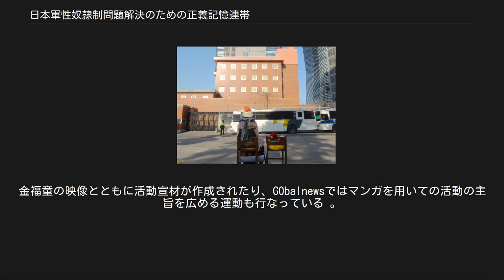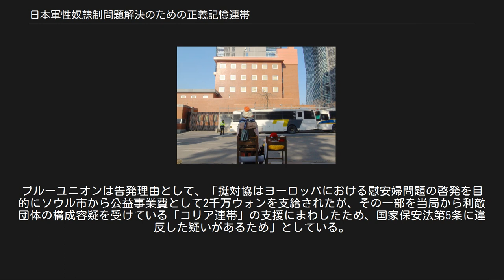日本軍性奴隷制問題解決のための正義記憶連帯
日本軍性奴隷制問題解決のための正義記憶連帯（略称正義連、朝鮮語: 일본군성노예제문제해결을위한정의기억연대）は、日本の慰安婦問題解決のために活動する大韓民国の市民団体である。
旧称韓国挺身隊問題対策協議会（かんこくていしんたいもんだいたいさくきょうぎかい、韓国語: 한국정신대문제대책협의회、略称挺対協（ていたいきょう））。
 日本キリスト教団から提供されている「平和聖日献金」などを資金源に、慰安婦に対する日本国政府の真の謝罪と誠意ある対応を求めており、在韓日本大使館前での定期的なデモ活動（水曜デモ）の主催や慰安婦像設置運動などを行っている。
また、ソウル特別市で常設博物館の戦争と女性の人権博物館を運営している。
 大韓民国国家情報院は「北朝鮮工作機関と連携し、北朝鮮の利益を代弁する親北団体」として監視している。
 元日本軍慰安婦の調査、日韓両政府への意見表明、世界各国で日本軍慰安婦は強制動員された「従軍慰安婦」であるとして、日本国政府に謝罪を要求する運動を行っている。
本部は、ソウル市内、西大門に近いところにある。
北朝鮮工作機関の傘下にある朝鮮日本軍性的奴隷及び強制連行被害者補償対策委員会と協力関係にあり、産経新聞は、この団体は日韓両政府の慰安婦問題解決に向けた歩み寄りを度々妨害してきた、としている。
 毎日新聞記者でソウル支局長を務めた、ジャーナリストの澤田克己は、自著の中で一市民団体であるはずの挺対協が、慰安婦問題解決の拒否権を持っている、としている。
その根拠は、2012年に日本国政府が大韓民国政府に提示した解決策に対して、受け入れ拒否を強く主張した、大韓民国外交部東北アジア局長の趙世暎が、拒否した理由を「日本の国家責任を認めていない案を、被害者と関連団体が受け入れるとは思えなかった」と語っていることである。
 詳細は「女子挺身隊#朝鮮での「挺身隊」と「慰安婦」の混同」および「千田夏光」を参照 団体名に「挺身隊」とあるが、これは日本統治時代の慰安婦を指している。
挺身隊（女子挺身隊）は、日本や朝鮮半島や台湾など招集され主に内地の軍需工場で働く勤労奉仕団体のことを指すが、韓国においては現在も慰安婦を女子挺身隊と混同することが多い。
当時、朝鮮の慰安婦斡旋業者が挺身隊の名を仮り慰安婦を集めるなどしたため、「挺身隊として徴集されると慰安婦にさせられる」というデマが流布していたほか、「慰安婦」の語は後の韓国の米軍や韓国軍の慰安婦と混同するため、日本軍慰安婦であることを強調するためでもあった。
 詳細は「慰安婦#英語圏での呼称」を参照 英語の名称は "The Korean Council for the Women Drafted for Military Sexual Slavery by Japan"となっており、日本語に翻訳すれせば「日本によって軍の性奴隷に徴用された女性のための韓国協議会」と「徴用された（Drafted）」という語を使っている。
 このため「日本が慰安婦を徴用した」との誤解を生んでおり、例えばAFP通信社の発信するニュースでも "Up to 200,000 women from Korea, China, the Philippines and elsewhere were forcibly drafted into brothels catering to the Japanese military in territories occupied by Japan during WWII, according to many mainstream historians." と「徴兵された (drafted)」と、世界に報道されている。
 ソウルの在韓日本大使館前の歩道に設置された慰安婦像。
（2012年1月撮影） 詳細は「慰安婦像」を参照 チョウ・プロジェクト（朝: 나비프로젝트）は、韓国挺身隊問題対策協議会と韓国GObalnews が2012年に始めた元慰安婦とされる金福童（キム・ポクドン、朝: 김복동、プロジェクト開始当時87歳）とともに、慰安婦像を建立しようという活動。
金福童の映像とともに活動宣材が作成されたり、GObalnewsではマンガを用いての活動の主旨を広める運動も行なっている 。
 このプロジェクトとしての慰安婦像建立の最初の目的地は、シンガポールになる予定であるとし、関係者は2013年...